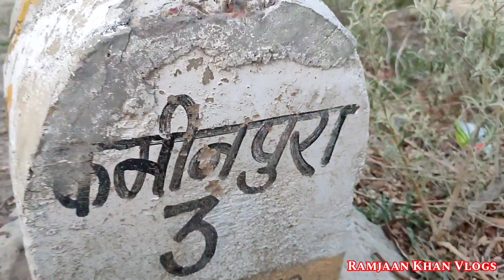DAY-3 क्या कमीनपुरा जा पाएंगे || Ramjaan Khan Vlogs || 30 days vlogs challenge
Hello guys here is another vlog
Bus aap sabhi ka pyar chahiye...

Gadget I Using For Video

Realme x3 Super Zoom 8gb/256gb
Realme 5 pro 8gb/128gb